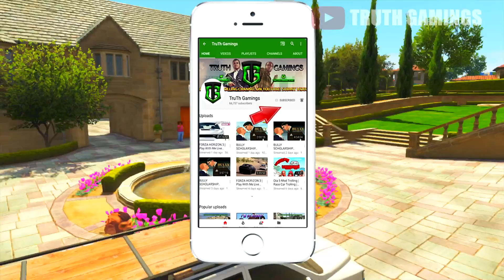JAKE PAUL PLAYS GTA 5!! Demise is Next!